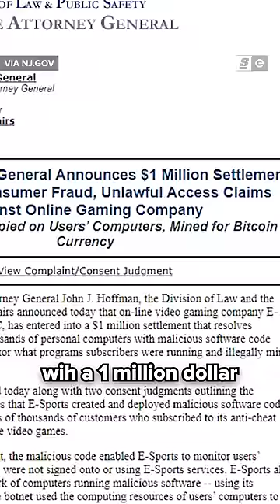THEY MINED BITCOIN ON PLAYERS' PCs?!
Queuing in the early days of CS:GO with ESEA had players secretly mining bitcoin.

Hosted by: Devin Coull
Written by: Niall McCrossan
Edited by: Sara Phillips
Produced by: Bernard Malijan